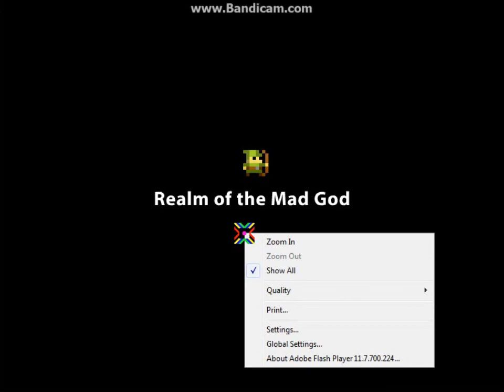Let's Max 8/8 Ep. 8-5/8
Hey guys, this is a new series that I will be doing for a while on this channel.  My goal is to get my 1/8 archer to 8/8 in a series.  Though not entirely original, I hope that you guys will enjoy the eighth episode!

Skype:joshua.putney